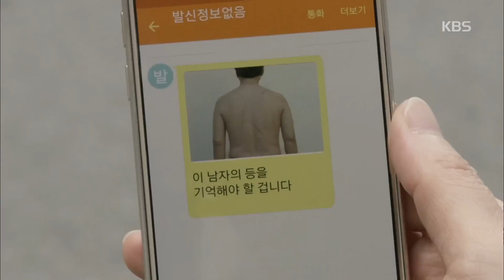[HIT] 복면검사 - 정애리, 주상욱 정체 알고도 "아들 찾아줘" 부탁. 20150611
정애리, 주상욱 정체 알고도 "아들 찾아줘" 부탁